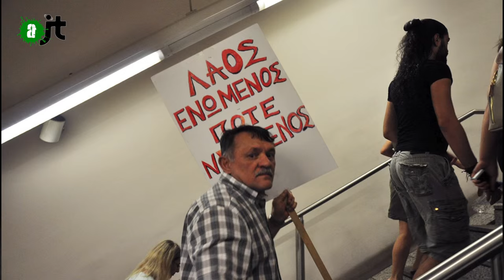Austérité : La Grèce dit non - Reportage Alter JT 12/07/15 - 58